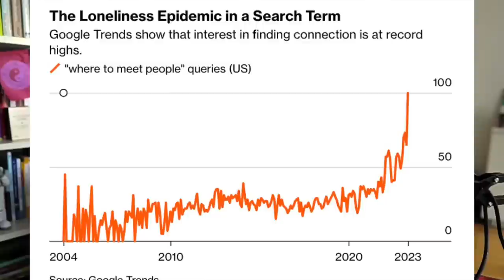Warum findet niemand mehr neue Freunde?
Auf Google boomt der Suchbegriff "Freunde finden" regelrecht. was ist denn da los?

Neuer Podcast über meine eigene Beziehung findest du überall unter "dopaarmin - Dipl.-Psych. Christian Hemschemeier")

Im Herbst 2023 erscheint mein neues Buch "Feuer&Flamme"!